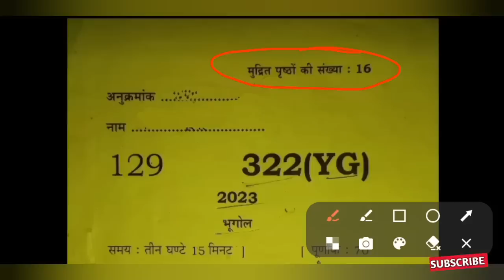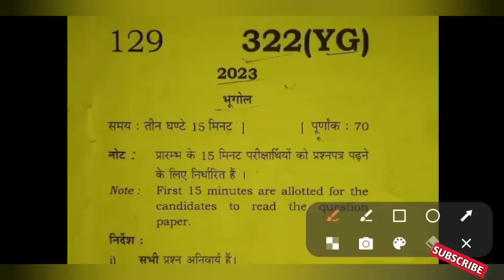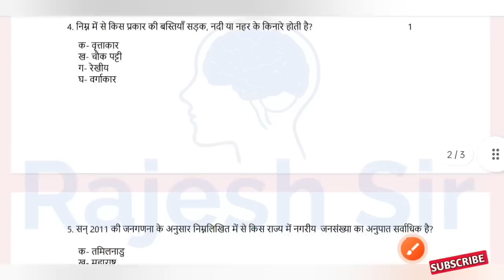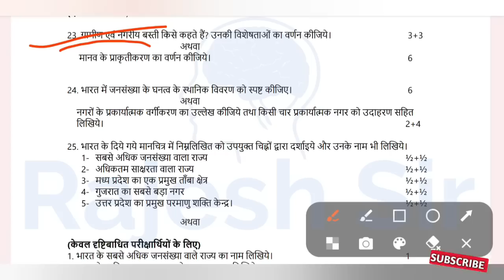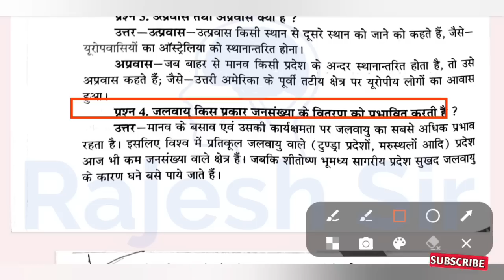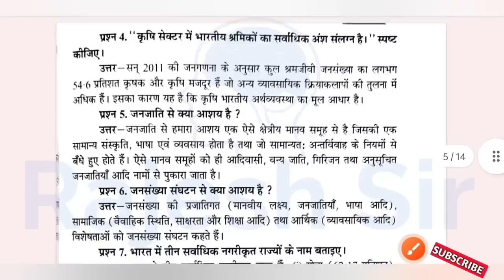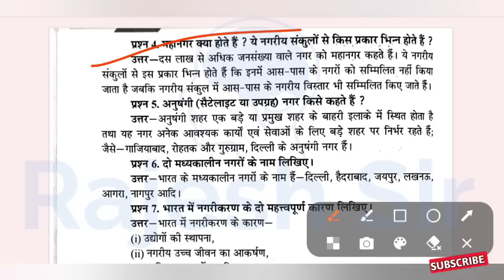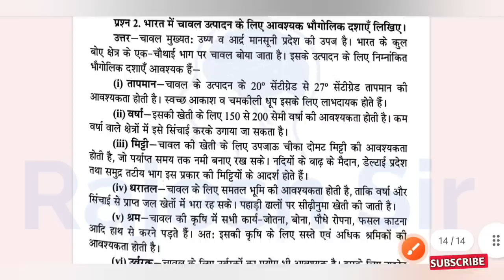up board bhugol ka paper 12th class 2023 | यूपी बोर्ड परीक्षा 2023 कक्षा 12 भूगोल का पेपर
geography paper 2023

geography paper 2023

geography paper 2023

up board class 12 geography model paper 2023

up board bhugol ka paper 12th class 2023

class 12th geography upsc

class 12th geography up board

bhugol 12th class 2023 up board

यूपी बोर्ड परीक्षा 2022 कक्षा दसवीं

अंग्रेजी

Up Board Class 12 Geography Paper Solution 2022 | Class 12 Geography Paper ka hall Up board Paper

Topic Cover -

कक्षा 12 भूगोल मॉडल पेपर 2023 | Up Board Class 12th Geography Model Paper 2023 Important question

यूपी बोर्ड परीक्षा 2023 हिंदी का पेपर

यूपी बोर्ड परीक्षा कब होगी

यूपी बोर्ड परीक्षा 2023 की कब होगी

यूपी बोर्ड परीक्षा की स्कीम

यूपी बोर्ड परीक्षा कब है

यूपी बोर्ड परीक्षा सन 2023

कक्षा 12 भूगोल पाठ 1

कक्षा 12 भूगोल पाठ 1 के प्रश्न उत्तर

कक्षा 12 भूगोल के नोट्स

कक्षा 12 भूगोल प्रैक्टिकल

कक्षा 12 भूगोल पाठ 5

कक्षा 12 भूगोल पाठ 7

कक्षा 12 भूगोल पेपर

कक्षा 12 भूगोल का मॉडल पेपर 2022

कक्षा 12 भूगोल पाठ 6

up board pariksha kab se hai

up board pariksha high school

up board pariksha 2023 bhugol ka paper

up board pariksha copy kaise likhen

up board pariksha hindi ka paper

geography

geography paper

bhugol kaksha 12

bhugol ki paribhasha

bhogol

geography practical class 12

kaksha 12 bhugol

rajesh sir

samanya aadharit vishay ka paper

bhugol 12th class 2023

bhugol ka paper 12th class 12th

bhugol

geography 12th class important

geography class 12 important question

geography ka paper

samanya adharit vishay

geography

geography paper